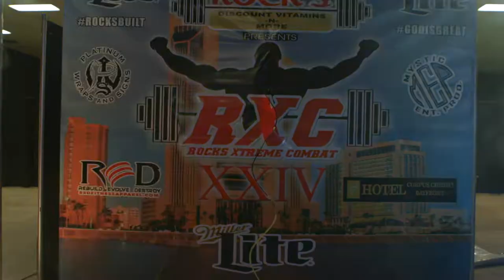Reese Forest mma September 8th,2018